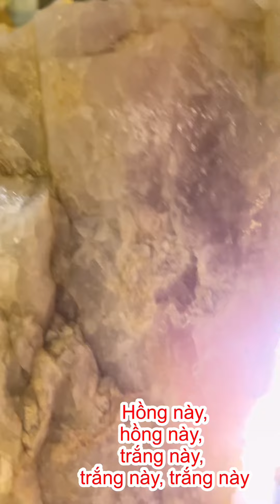Đá thạch anh hồng tự nhiên - Nguồn năng lượng và yêu thương ||41kg-190k/1kg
Đá thạch anh hồng tự nhiên - Nguồn năng lượng và yêu thương

- Mã sản phẩm: K187

- Kích thước (cao x ngang): 36 x 30 (cm)

- Nặng: 41 Kg

- Giá: 190k/kg

- Chất liệu: Đá thạch anh thô tự nhiên

- Xuất xứ: Tây Nguyên Việt Nam